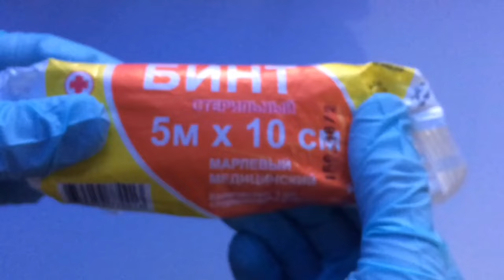КИННИ ТОРАЙТИРИШ ВА ЮМШАТИШ 100% ИШОНЧЛИ